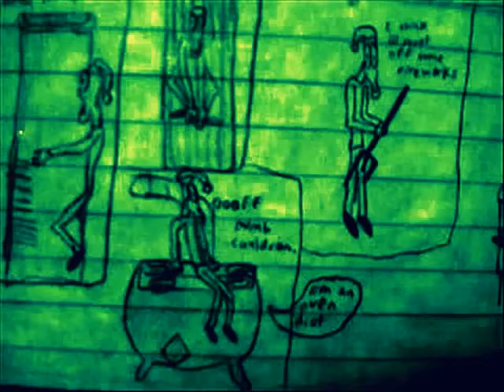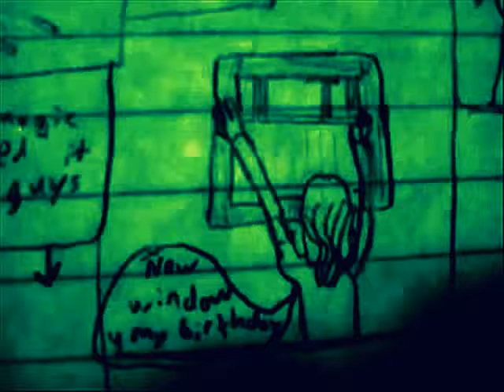Scrap Rabbit - DMW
(greenish tint version of Desolate Mass Waste) 2012